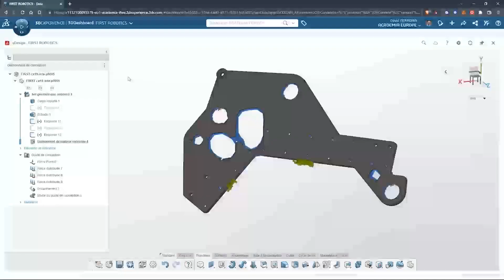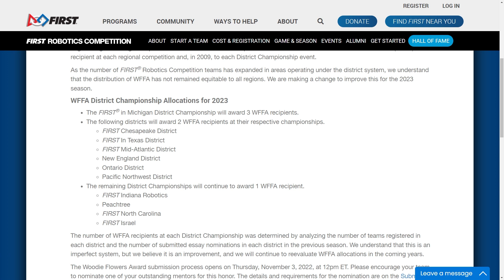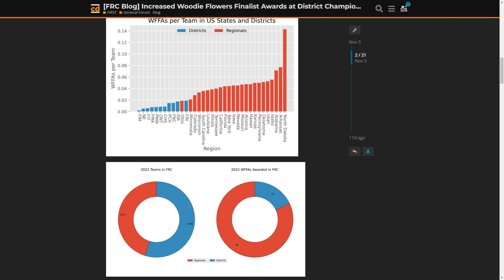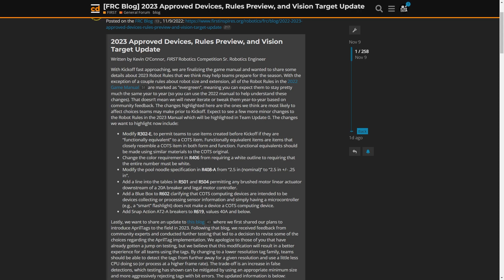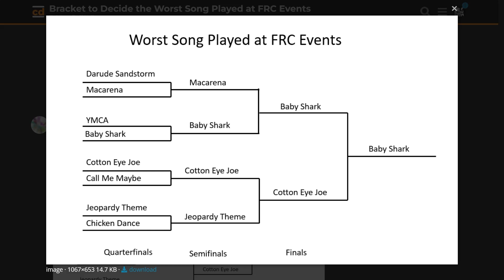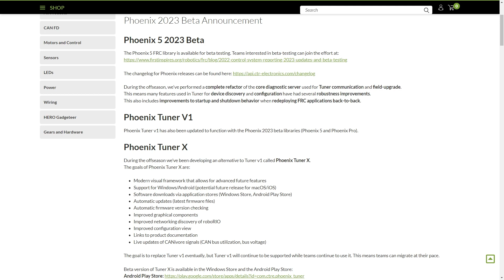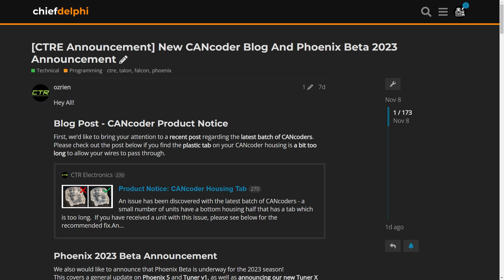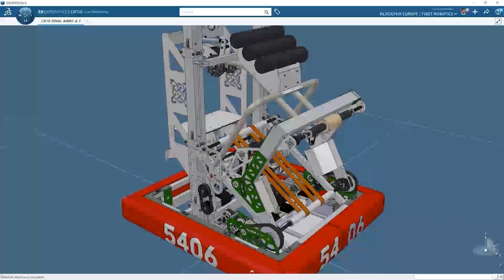FRC Headlines, CTRE Phoenix & Component Paywalls FRC Round Up Ep 13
Part 1 of FRC Round Up Ep 13 contains mostly our original stories and FRC headlines including WFFA updates, Game Manual changes for 2023 and discussion on the CTRE Phoenix system and the future of component paywalls.

Part 2 will be located at (Content Warning: Alleged sexual harassment and mention of other stories that viewers may find disturbing):